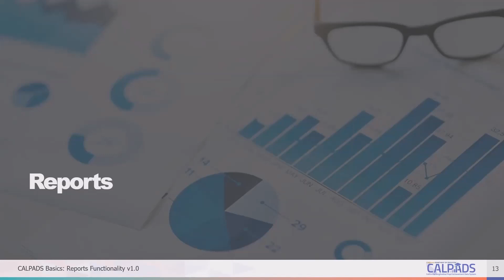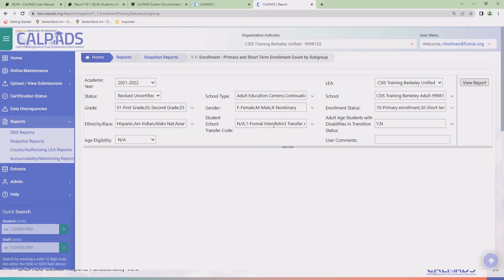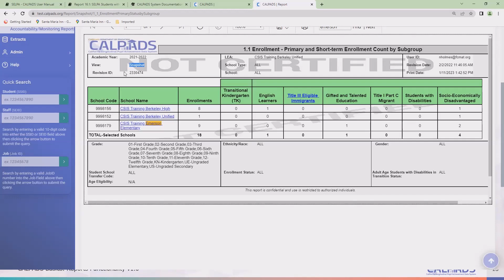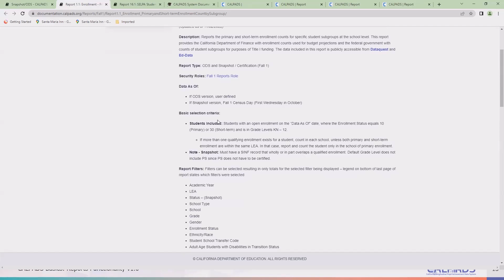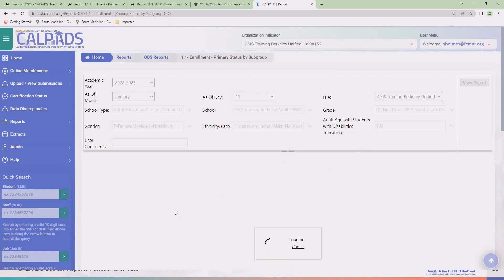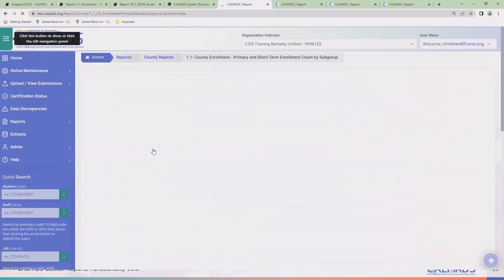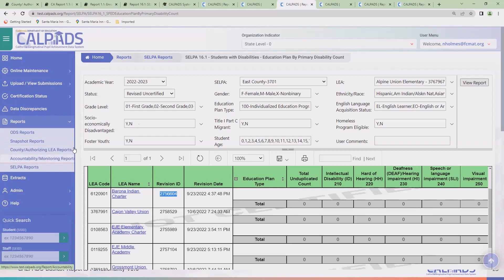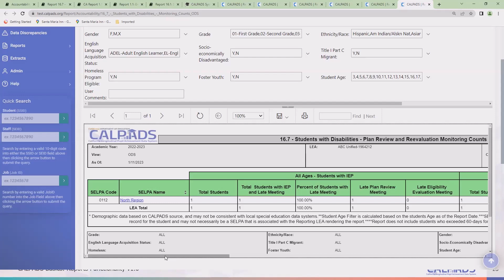CALPADS Basics: Reports Functionality - Module B - Reports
00:00 Reports
00:08 CALPADS Report Access Demonstration
01:55 Accountability and Monitoring
02:23 Snapshot Reports
03:02 Report 1.0
03:26 Expected School Information Report
04:15 Fall 1 Reports
04:23 Fall 2 Reports
04:27 Spring reports for Historical purposes
04:34 End of Year Reports
04:57 FALL 1 Report 1.1
08:34 Different ways to view Report data
09:17 Using the Find feature to customize Report
09:48 Downloading and Save Report in a format
22:22 Operations Data Store Report ODS
25:25 How ODS Reports differ from Snapshot Rep
26:44 ODS Reports
27:15 Report 12.1 SSID Anomaly Status
29:13 11.1 Concurrent Enrollment  CCE Anomalies
31:44 1.1 county Enrollment Primary and Short
34:45 CA 1.1 Enrollment Report
35:51 SELPA Reports
36:19 16.1 SELPA Report
38:00 Accountability Monitoring Reports
39:02 15.1 Report Cohort Outcome